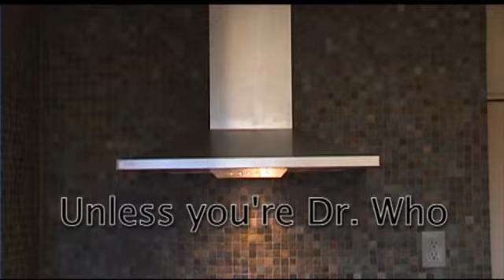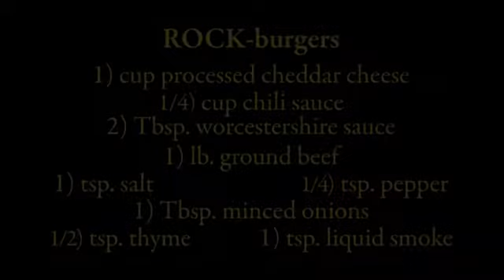ROCK burgers with Greek Tomatoes 22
This was Rock Hudson's favorite way to make hamburgers, so his friends called them ROCK-burgers. The sauce is great wether the cheese melts or not! Instead of splashing on the liquid smoke I would mix it in, and BBQing is the best way to prepare them,(I have made them more than once)! November 17 is his birthday and it seemed an appropriate post. The Greek Tomatoes is my version of a Greek salad. Enjoy and remember to Laugh, Cook, Eat, Live!